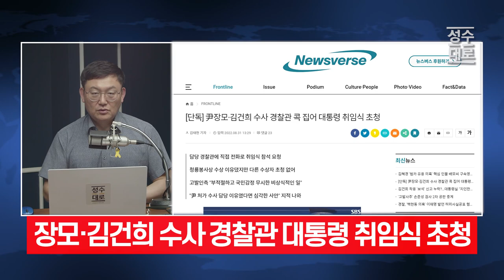[긴급속보] 뉴스버스 김태현 기자 | 尹장모·김건희 수사 경찰관 대통령 취임식 초청 | 김성수TV 성수대로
24시간 카톡상담예약 가능

▪사전예약기간 : 8월11일~26일,  (배송 30일부터 순차배송)
▪성수마트